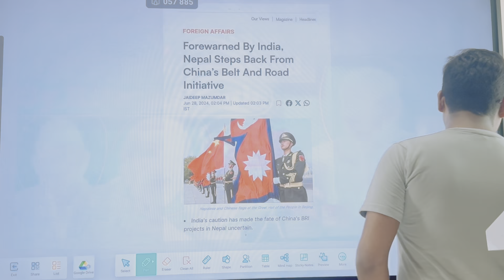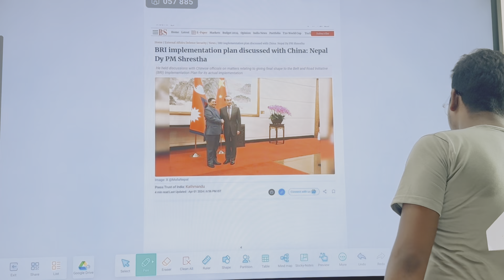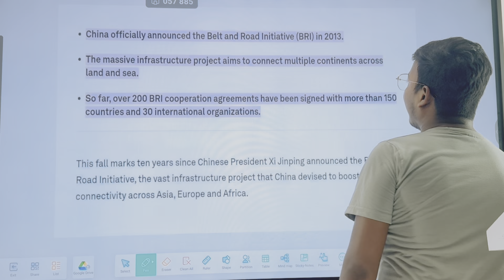नेपाल ने किया चीन के BRI Project इंप्लीमेंटेशन को rejected | Ritesh Singh